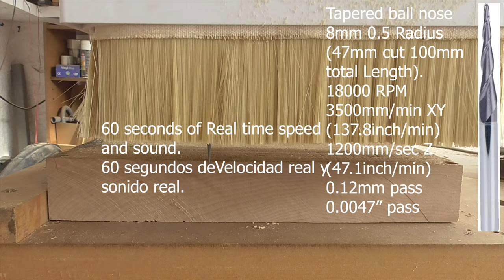Panel de abeja con miel (40mm ancho)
En este video hago el mismo tallado pero mas grande, ancho y con madera de arce duro. Así poco a poco ver los limites de mi CNC.

Las pasadas de la fresa son de 37mm. Para evitar que la fresa entre entera de golpe en la madera, he puesto en el programa que frese un contorno de 8mm de mas así puedo hacer que empiece en el aire y que no sufra la fresa.

Aquí pongo un link de la fresa esférica usada en mis videos

En el video podéis ver la información de fresado (velocidad, avance...).

En total son entre 3:30 y 4horas.